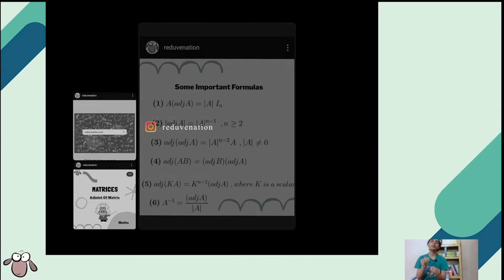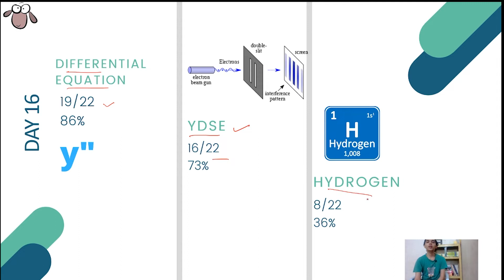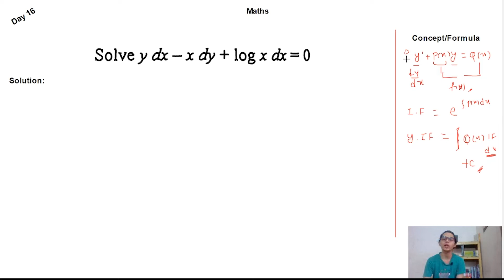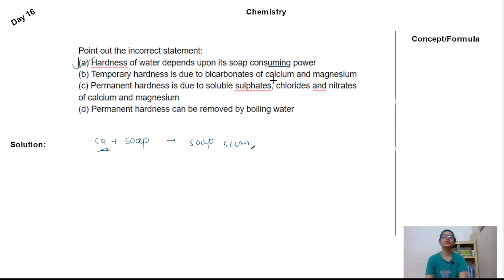How to crack JEE Main 2020 in 20 Days! | A Question A Day| Day 16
21 Days to go for JEE Main 2020!
Today we discussed three really crucial topics that were asked frequently in JEE Main Previous years.
In Maths, we discussed Differential Equations and in that, we talked about the Integrating Factor.
In Physics, we talked about Young's Double Slit Experiment, discussed general formulas which are asked in JEE Main a lot.
In Chemistry, we solved a question from the "Hydrogen" topic and solved the hardness of water question.